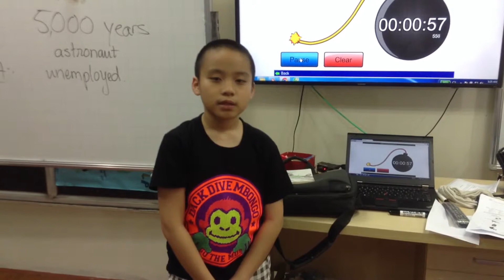Movers 1F ( 04.05.16) Luyện nói